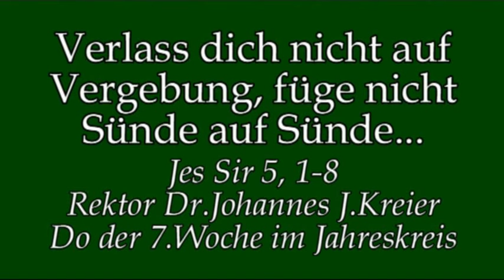Das Christentum könnte so schön sein, wenn....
Predigt am Do, 7.Wo im Jahreskreis von Rektor Dr.Kreier im Kloster am Rande der Stadt/ SB 2017.